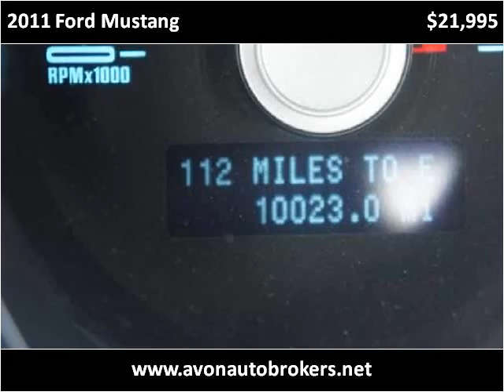2011 Ford Mustang Used Cars Brockton MA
This 2011 Ford Mustang is available from Avon Auto Brokers.